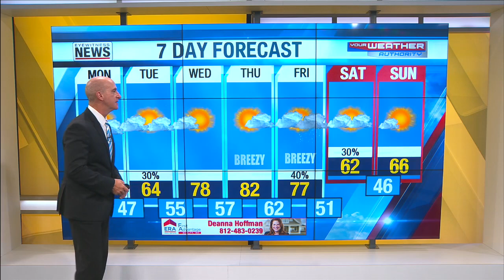Ron's Forecast for Monday, October 19